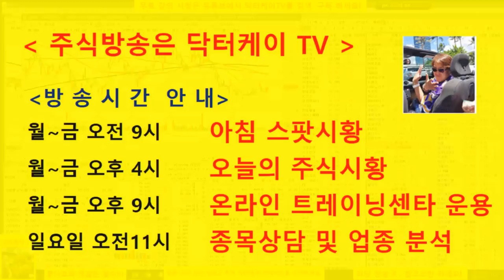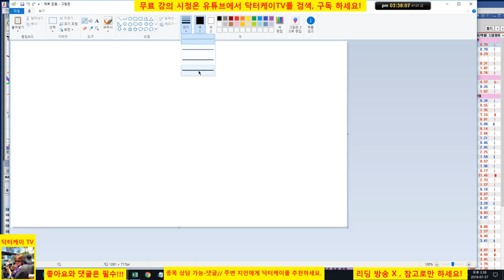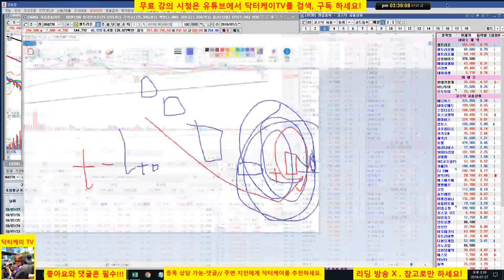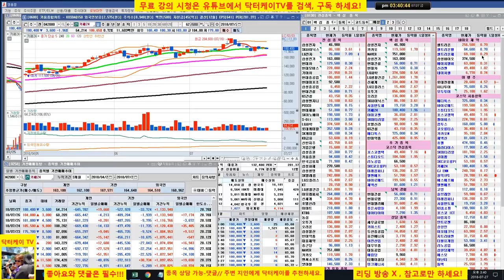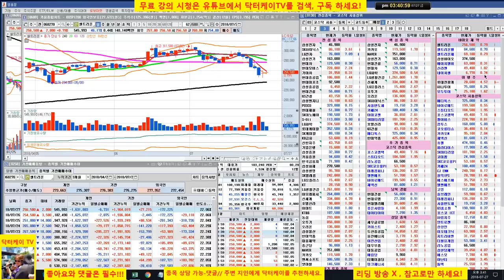= 닥터케이 TV =오늘의 주식시황/180727/셀트리온 삼형제와 바이오 분석방송/바이오주 잠시 하락을 멈춘 것 뿐이다